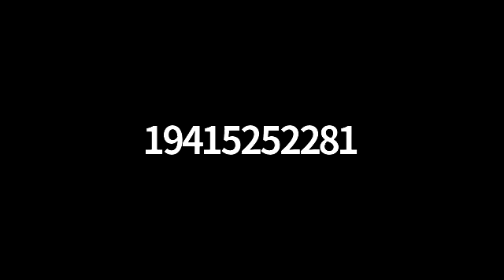Mastermind Call 10/22/19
This weeks mastermind call is about open houses. Amanda and I give all the tips and suggestions! Shared with everyone what we do to prepare for the open house, items to bring, ways to leverage the open house and how to follow up with customers. Let us know what you think of the call in the comments. What topic do you want us to discuss next?

Stevie Hahn, REALTOR®
EXIT Real Estate Gallery

-Stevie